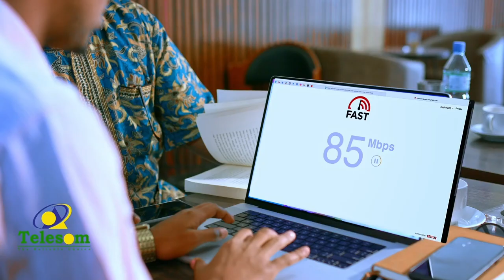Aqoonyahan Jamaal Daahir Shirdoon ayaa sheegay in xildhibaannada Gobolka Awdal xaq u leeyahiin..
Aqoonyahan Jamaal  Daahir Shirdoon ayaa sheegay in xildhibaannada Gobolka Awdal  xaq u leeyahiin in ay u tartamaan shirguddoonka Golaha Wakiilada